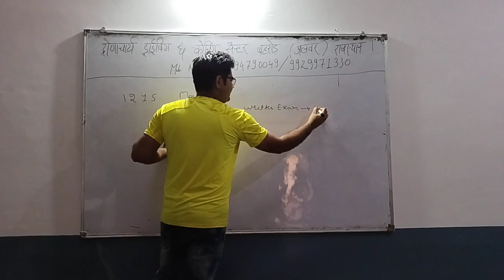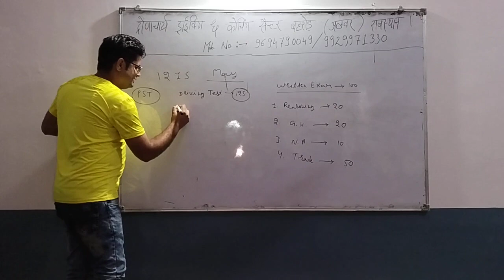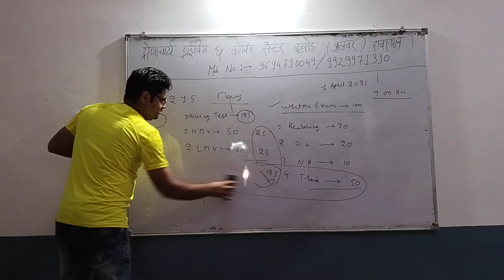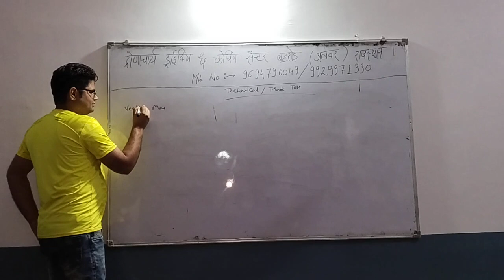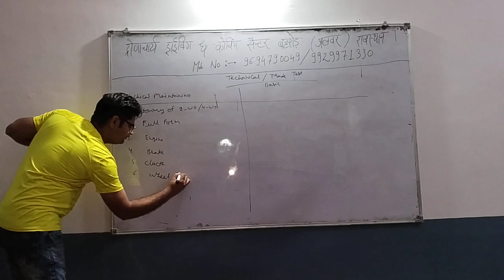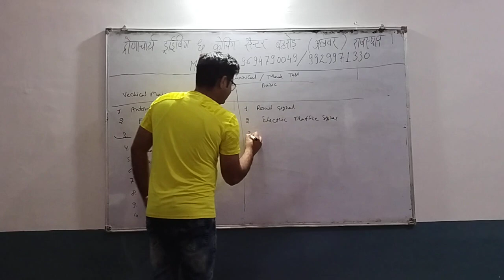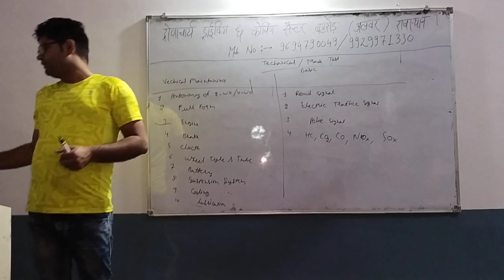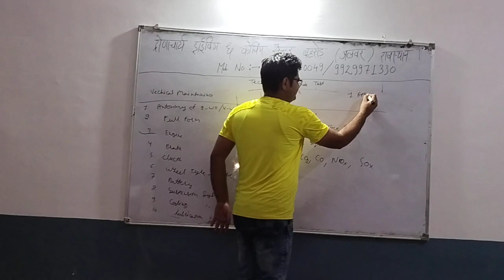Delhi Police Driver Requirements/New Written Exam Coaching Batch for Delhi Police Driver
Delhi police driver //written exam coaching classes//best driver coaching center//requirements//best book//trade test.
द्रोणाचार्य ड्राइविंग &कोचिंग सेंटर, बहरोड़ (अलवर) राजस्थान।
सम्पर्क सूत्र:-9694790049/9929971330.